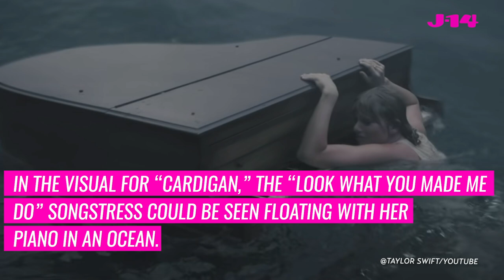Taylor Swift Fans Are Convinced Her New Song ‘Cardigan’ Is About Harry Styles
Is Taylor Swift‘s new song “Cardigan” about Harry Styles? Some fans think it is, so we decided to investigate!